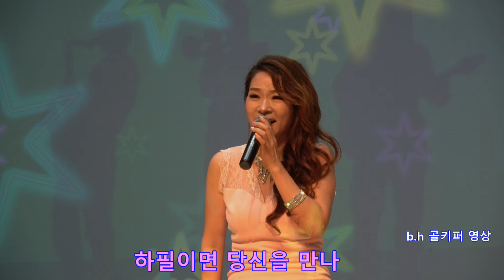초대가수신세령 -어쩌다[금영89305 .태진49974]2019 07 03 조유정 유니메드 노래교실[거제]촬영-꼬뿌니이,b.h 골키퍼 영상